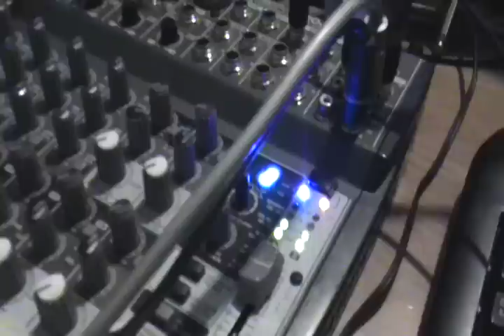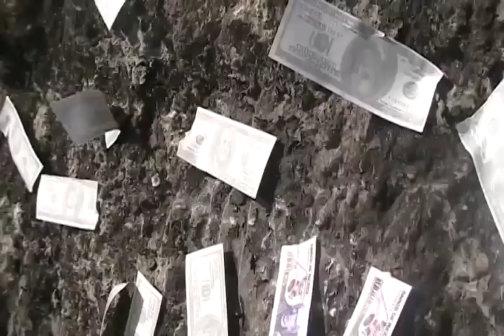Radio Mej Xeew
Mayo de 2010; En el marco de la Gran Fiesta de Alotepec (Naap´okmëtë Mëj Xëëw) un grupo de comunicadores mixes (Ayuuk) decidió hacer una transmisión especial de Radio como una forma de sembrar un proyecto de comunicación comunitaria. La experiencia llevó como nombre Radio Mëj Xëëw y transmitió por la 102.7 de FM e Internet, del 30 de abril al 5 de mayo de 2010.